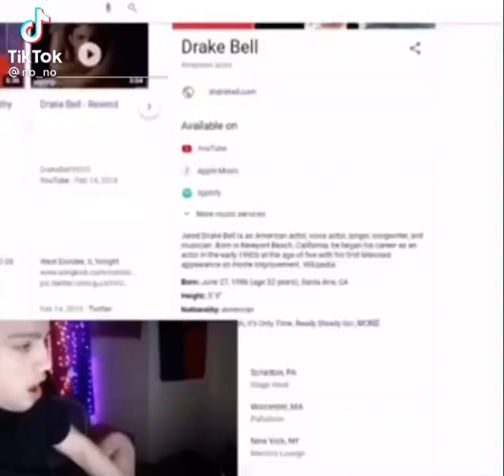What the hell happened to Josh?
What did in fact happen to josh?